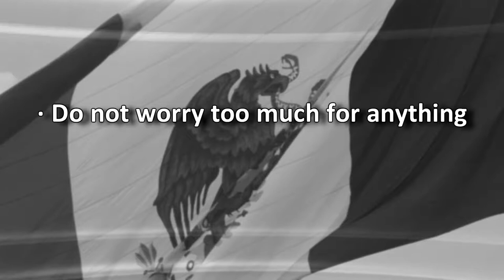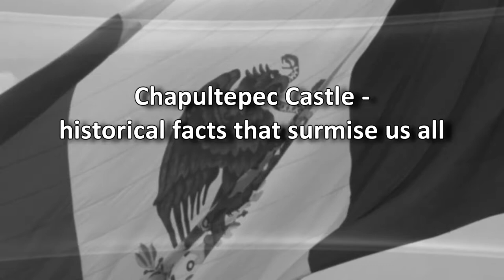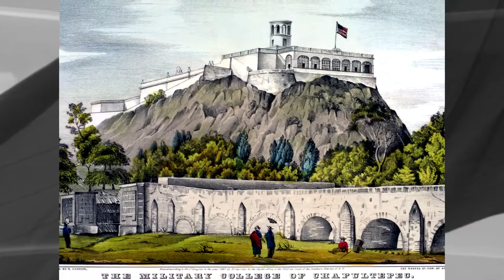History of Mexico Documentary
From the Mayans, and the Aztecs, of the ancient ages, to the Diaz like autocrats of the later years, Mexican ancestors have seen the worst and best of the times, under diverse circumstances. The native Indians and the nomads did not rule the place for long time for the luxurious life style of the royals, in the upper class was heavier for the lower commoners.